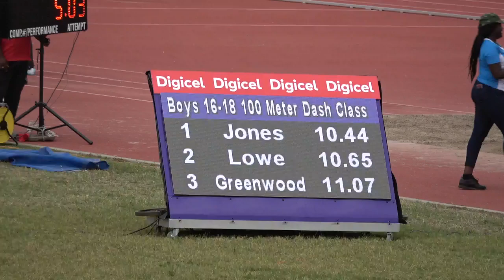GC Foster Classics 2019 Boys Class 1 100m 4